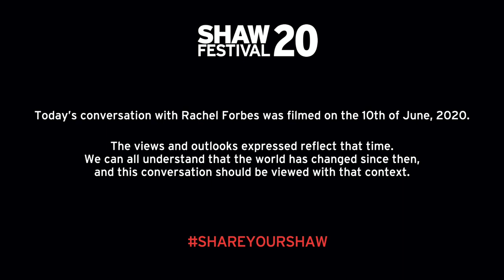internVIEWS with Rob Kempson and guest Rachel Forbes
"We're kinda like unicorns or leprechauns...we show up every once in a while." - Rachel Forbes 🦄

📹: Rachel Forbes, set and costume designer extraordinaire, joins us for this episode of internVIEWS with Rob Kempson. Tune in for some very entertaining discussions about collaboration, jumpsuits and bikes. 🚲